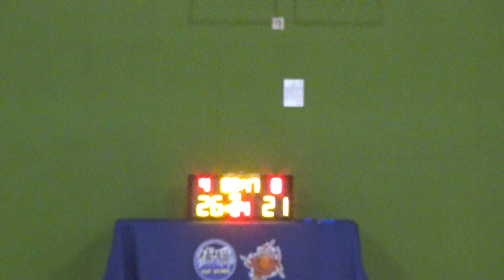20230130 DEFEND VS RAMS 2nd Quarter